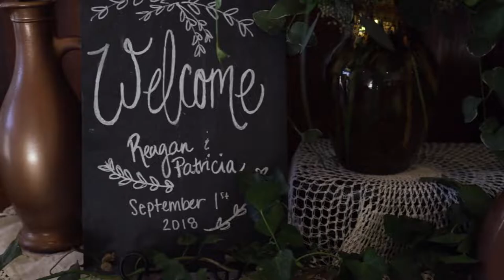Reagan & Patricia Schrock's Wedding Highlights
I recently had the honor of filming one of my best friend's wedding over in Oklahoma. Enjoy!

Thumbnail photo credit: Daniel and Sarah Peters